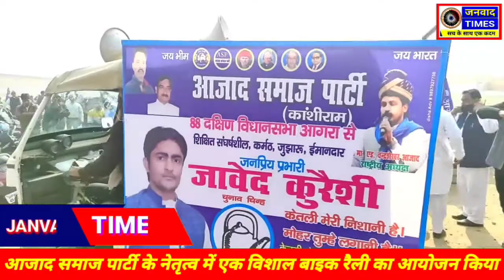Janvad Times || आजाद समाज पार्टी के जावेद कुरैशी नेतृत्व में आगरा में बाइक रैली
आजाद समाज पार्टी के राष्ट्रीय अध्यक्ष चंद्रशेखर आजाद के आह्वान पर जावेद कुरैशी नेतृत्व में आगरा में बाइक रैली

Azad samaj party up live,
Azad samaj party news today ,
# current news update Azad samaj party up live,
News update Azad samaj party up live,
# ASP party update Agra,
# Live update assembly election update Azad samaj party up live,
Bhim Army latest live update Agra,
# current breaking news Bhim army Agra UP,